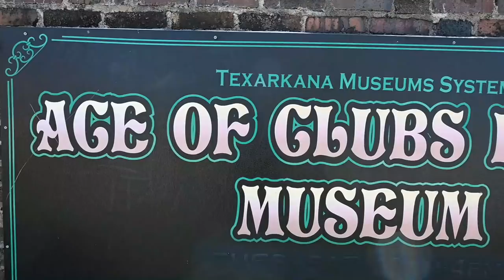Our RV Park Neighbor Might Be Dead!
We are at a RV Park in Texarkana, Arkansas. There has been no movement or sign of anyone next door. We think our RV Park Neighbor Might Be Dead!

Here is how you can help us help Veterans:
3. Donate on PayPal (100% of funds through PayPal go directly to Veterans) (Scroll down to PayPal and click on the Donate button.
4.
5.
7. Watch our videos
9. Like our videos 👍
10. Share our videos

Alethea Paradis
Joyce Glover
Tim F
Richard Sharp
Gary & Diane Houk
Chris Mayers
Amy Jones
Gregory Kemper